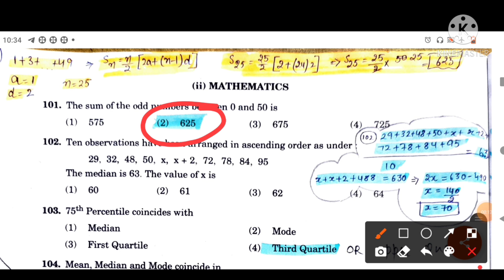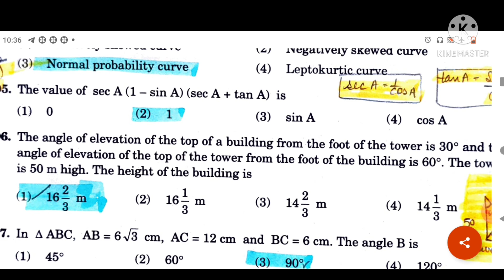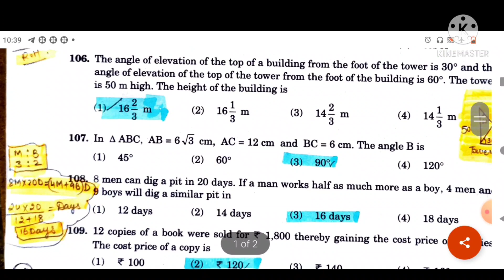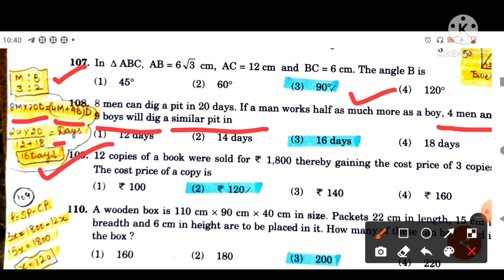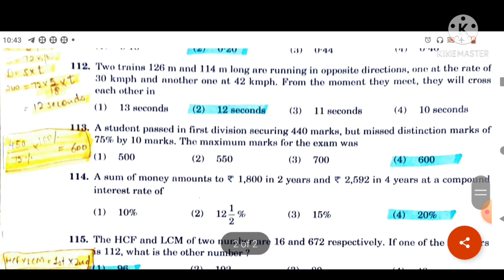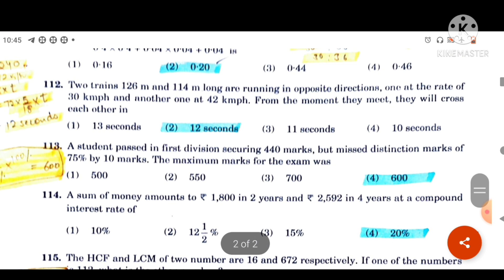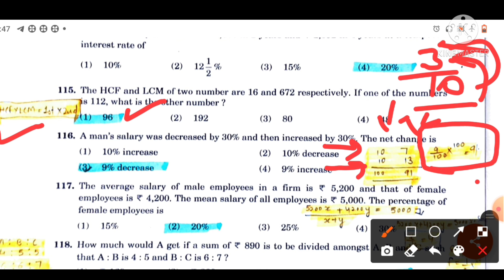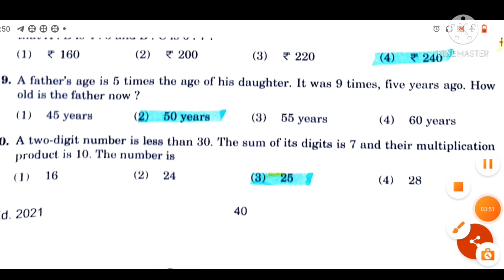IGNOU b.ed entrance examination answer key of MATHS held on 11april,2021